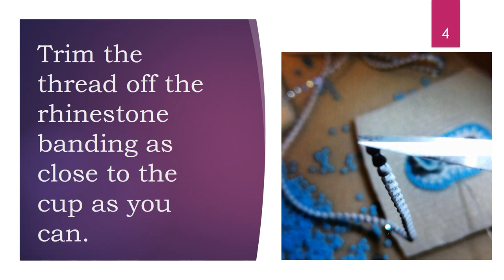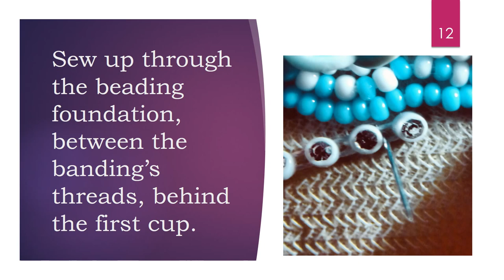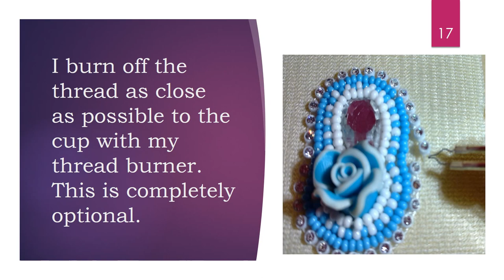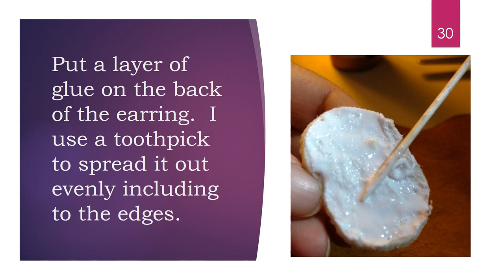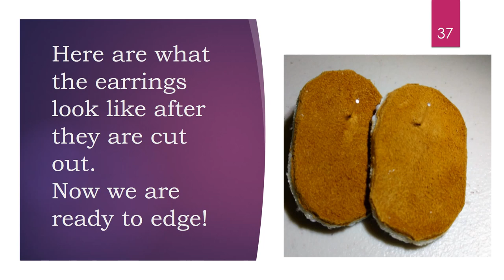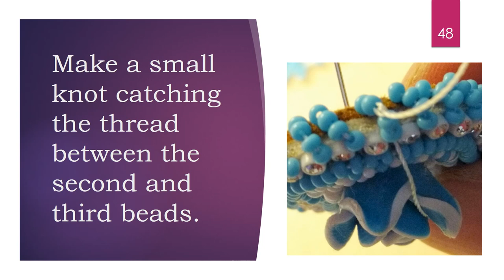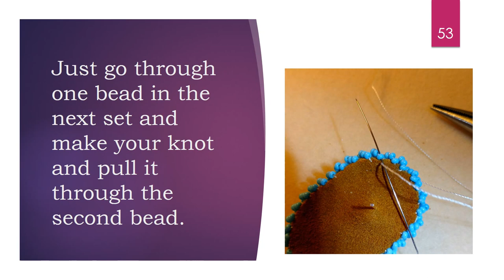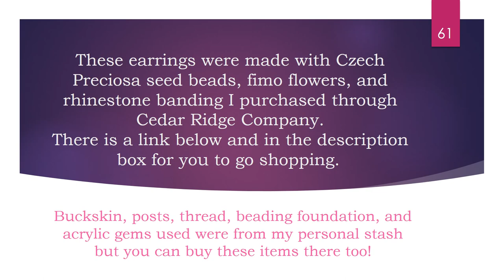Rhinestone Banding Tutorial (Slower version)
This is a slower version of my 1st tutorial with all the animation and transitions removed for easier reading.